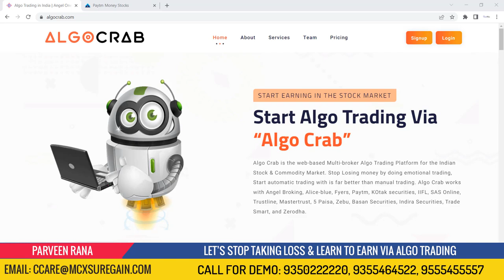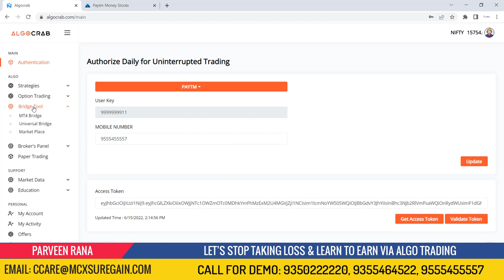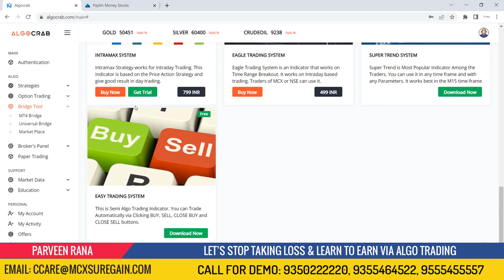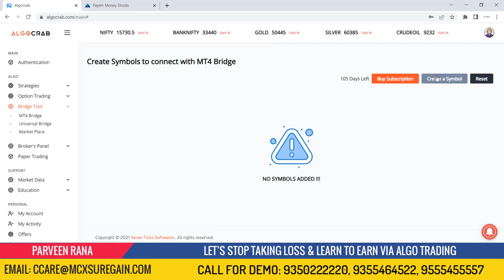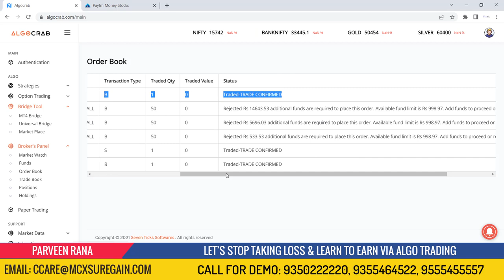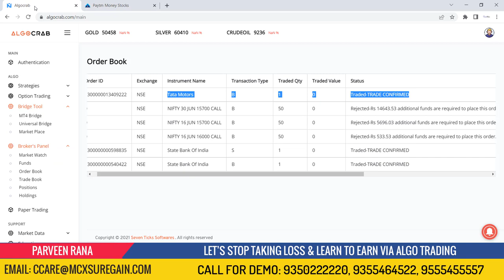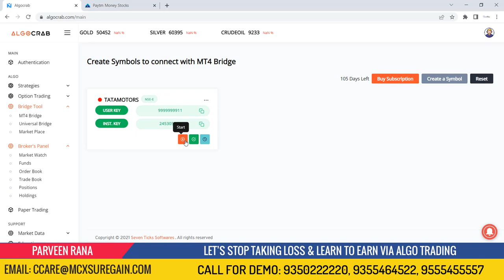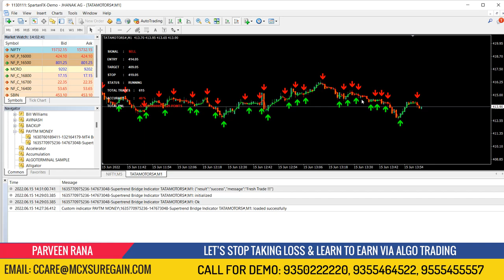MT4 to Paytm Money Account Algo trading using the Algo crab Platform